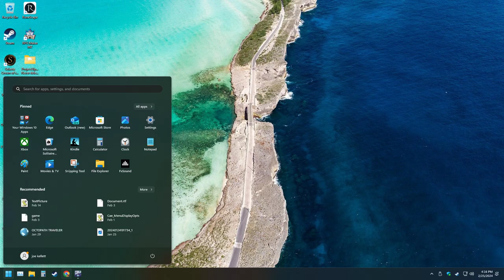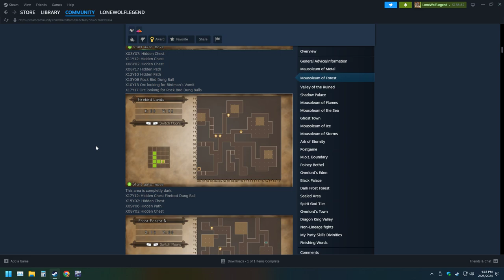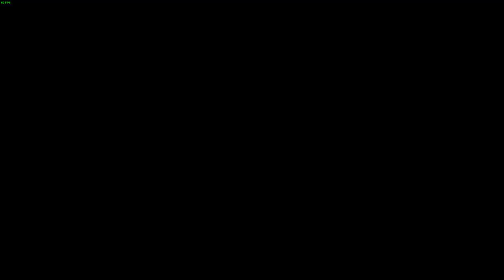LonewolfLegendOfficial's Epic Adventure in Stranger Of Sword City